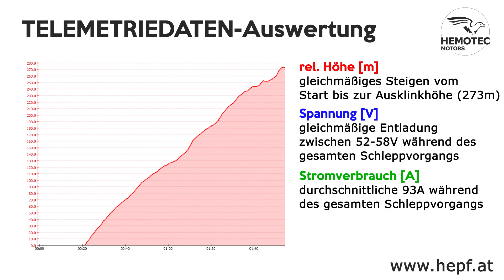GB-Models Musger im HEPF 4-Fach-Schlepp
▶️ Unsere Teampiloten Daniel Nagl, Mario Kaltenecker, Florian Scholz, Manuel Rinnerthaler sowie Karl Nagl Karl im 4-Fach-Schlepp. Die Schleppmaschine wurde ausgerüstet mit einem HEMOTEC-Elektromotor.